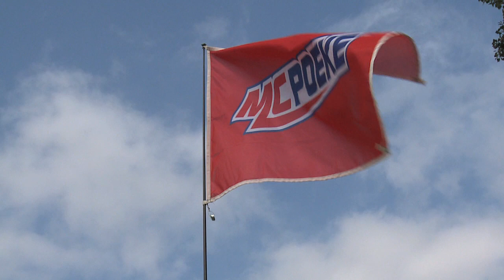Motocross MC Poeke VJMO U8 Pamel 15 sep 2012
CrossVideo over de min-achtjarigen in Pamel op 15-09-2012